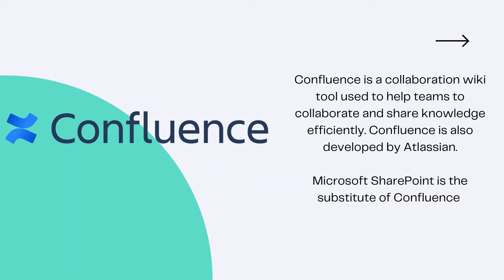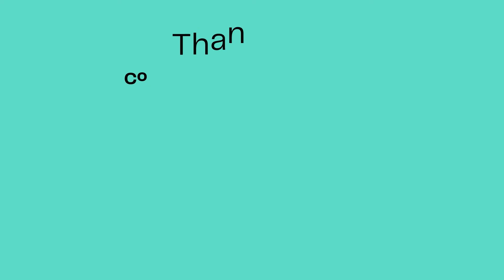10 Essential Software Tools For Manager